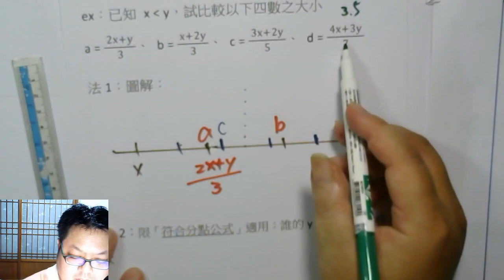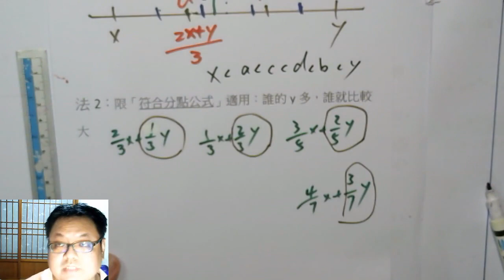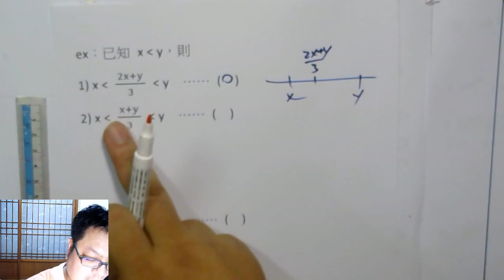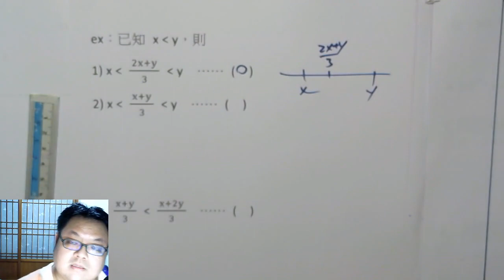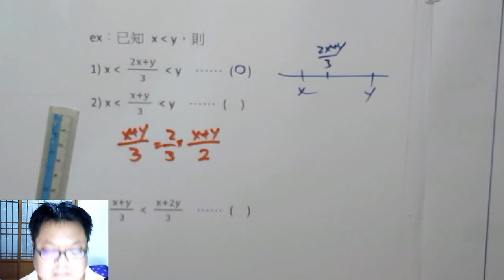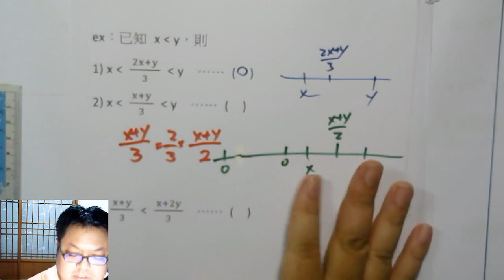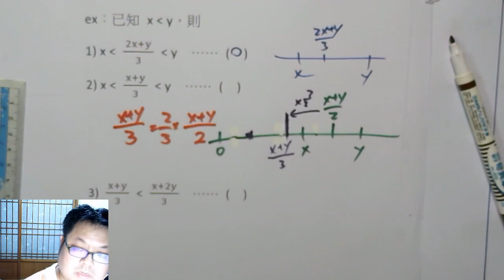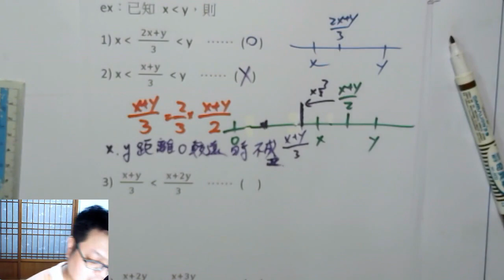高一上數學 第一章 31 如果不符合分點公式，在數線上會怎樣？ 上_分點公式5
本集：討論「符合分點公式」的點，和，不符合分點公式」的點，在數線上的相對位置